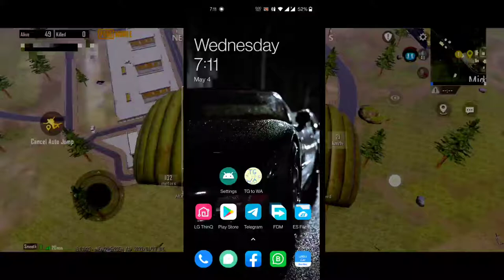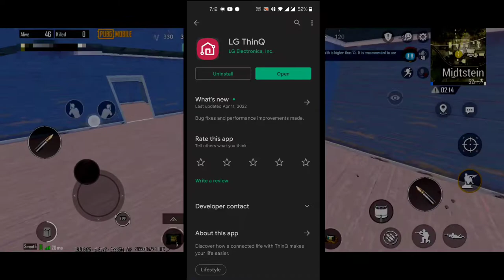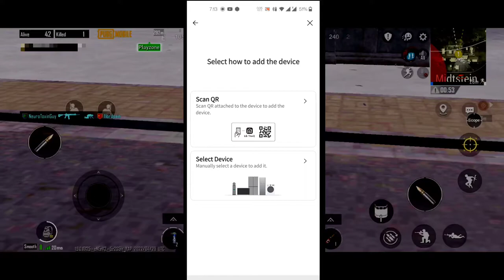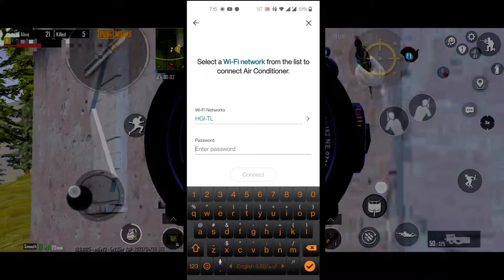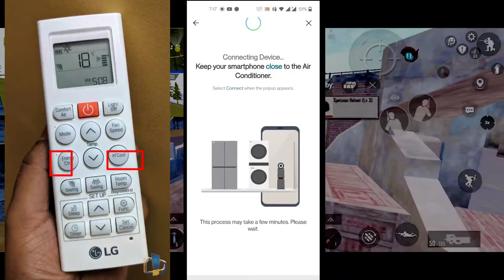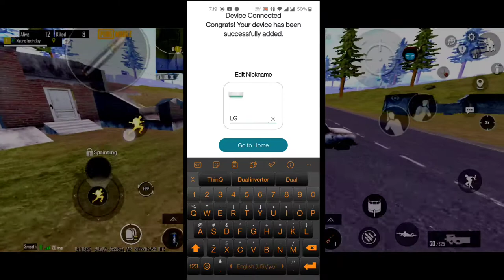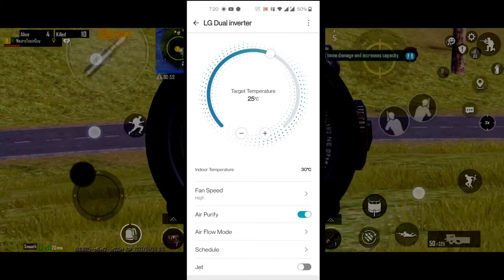LG Dual inverter Setup In LG ThinQ App | How to Add LG Products In LG ThinQ App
Welcome to my full in-depth review video of LG's brand new Smart ThinQ Dual Inverter ACs with Wifi. Please check the timecode in case you want to skip to any part of the video. This is installed in our 250+ Sqft living room, even though 1.5 Ton is undersized for the size of the room, the AC manages to cool without any problems. Model name: Q18-MWZD/AWZD Both MWZD and AWZD are the same, the difference is the color of the indoor unit New 2021 5 Star Dual Inverter AC with Wifi, 4-way swing, copper condenser (MS-Q18GWZD) (MS-Q18SWZD)  New 2021 5 Star, Copper, Super Convertible 5-in-1 Cooling NON-WIFI (MS-Q18YNZA)  (Non-WiFi heating and cooling models below) 1 Ton LS-H12VNXD  1.5Ton LS-H18VNXD  2.0 Ton LS-H24VNXD  Meco PG09 20Amp meter used in this video  Orient 16Amp plug with LED g Quick reference guide:  E-Ink thermo-hygrometer  Aliexpress:  Timecode: Intro: 0:00 Outdoor Unit: 1:35 Dimensions: 4:21 Accessories supplied: 5:33 Outdoor unit noise levels: 6:57 The indoor unit and cooling performance: 7:57 Horizontal Swing: 9:45 Vertical Swing: 10:29 Fan Speed: 11:13 Indoor unit noise levels: 11:58 How to remove the filter on the indoor unit: 12:59 Power consumption: 14:21 Active energy control (energy saving feature): 14:48 LG Smart ThinQ Wifi functionality how to setup: 17:56 H'Cool/Himalaya Cool/Jet mode: 23:29 How to turn off the LED display on the AC: 24:11